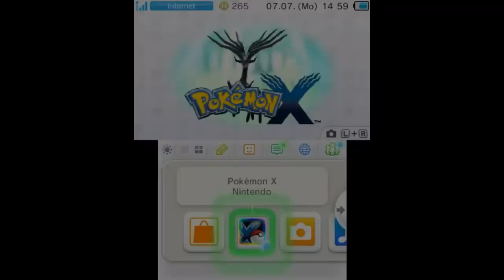Pokémon XY - Fancy Pattern Vivillon - WiFi Event